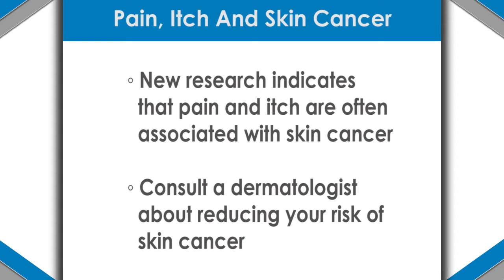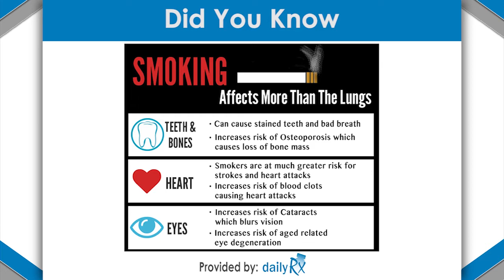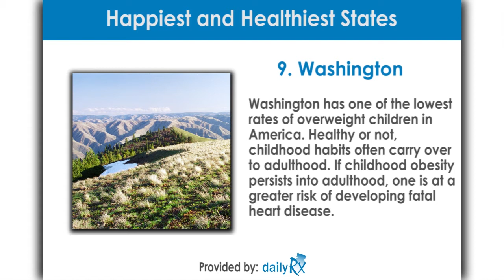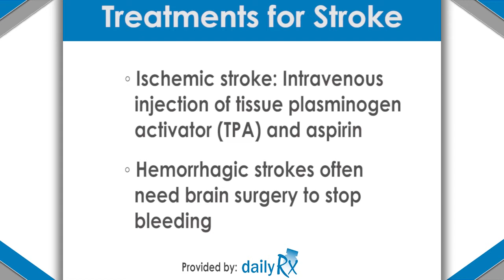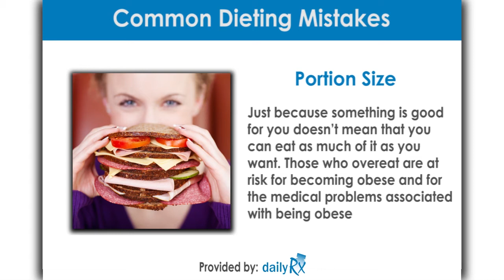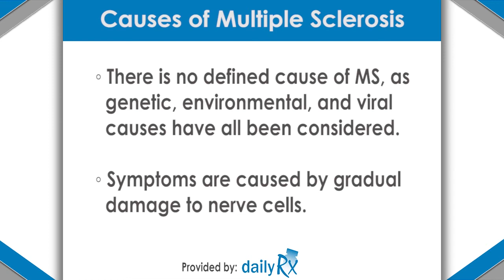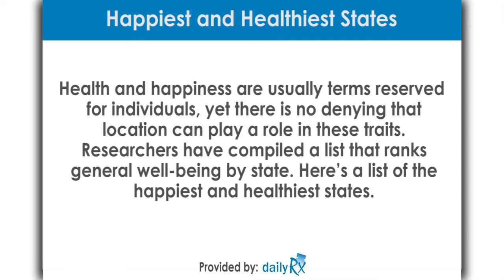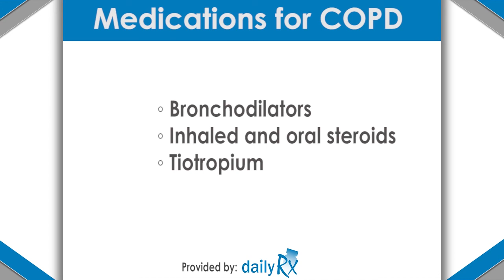Healthy Living for August 3rd - August 10th